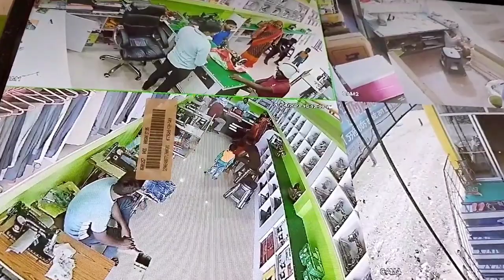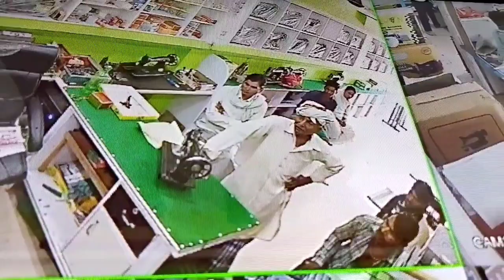सी सी टीवी कैमरा में कैद हुआ कुछ महत्वपूर्ण जानकारी